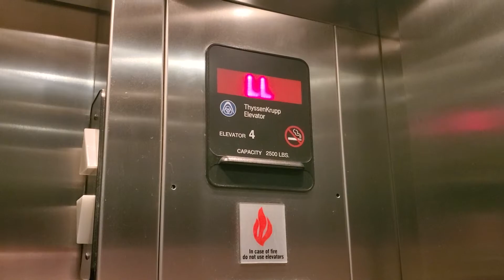[Carnegie Mellon] Mehrabian Center ThyssenKrupp Hydraulic Parking Elevator